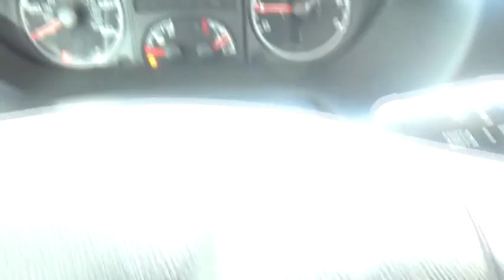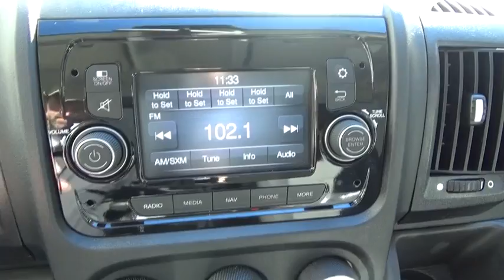2019 Ram ProMaster Stafford Springs, Enfield, Somers, CT, Monson, East Longmeadow, MA KE503515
Bright White New 2019 Ram ProMaster available in Stafford Springs, Connecticut at Bolles CDJR. Servicing the Enfield, Somers, CT, Monson, East Longmeadow, MA.
2019 Ram ProMaster 2500 CARGO VAN HIGH ROOF 136 WB - Stock#: KE503515 - VIN#: 3C6TRVCG1KE503515

Bolles CDJR
121A W Stafford Rd.

 Check out this 2019! This spectacularly designed vehicle challenges higher-priced competitors in its class! The following features are included: variably intermittent wipers, air conditioning, and 1-touch window functionality. A 3.6 liter V-6 engine pairs with a sophisticated 6 speed automatic transmission, and for added security, dynamic Stability Control supplements the drivetrain. Our knowledgeable sales staff is available to answer any questions that you might have. We are here to help you.
Power Folding/Heated Mirrors,MOPAR Rear Bumper Step Extension,Engine: 3.6L V6 24V VVT,Cloth Bucket Seats,1-Yr SiriusXM Radio Service,Integrated Voice Command w/Bluetooth,Shelf Above Roof Trim,GPS Antenna Input,Locking Glove Box,Radio: Uconnect 3 Nav w/5' Display,Media Hub,Quick Order Package 21A,5.0' Touchscreen Display,Media Input Hub,Transmission: 6-Speed Automatic 62TE,Interior Convenience Group,Additional Key Fobs,MOPAR DOT Certified Roadside Safety Kit,Steering Wheel Mounted Audio Controls,Driver 6-Way Adjustable Lumbar Seat,For More Info, Call ,GPS Navigation,Speed Control,4 Speakers,MOPAR Cargo Area LED Lighting,Tire Sealant & Air Compressor,SiriusXM Satellite Radio,50 State Emissions,MOPAR Rear Assist Handles,Underseat Storage Tray,Cargo Net,ParkSense Rear Park Assist System